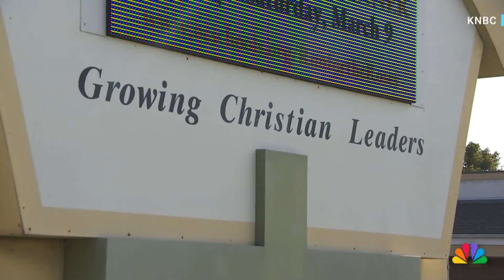California teen charged in school shooting plot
California police say a teen found with a stockpile of weapons had "every intention" to attack his high school. KNBC's Annette Arreola reports.